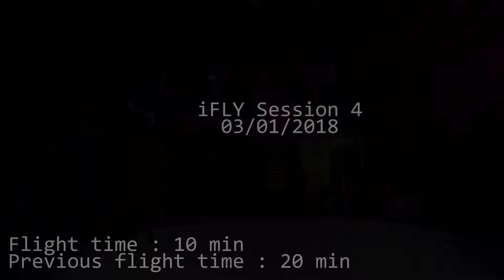iFLY Malicieux0024 (Session 4) 03/01/2018